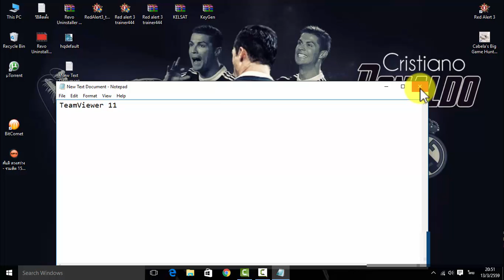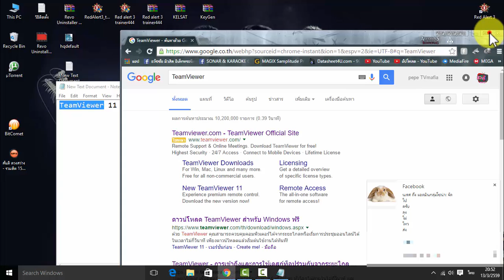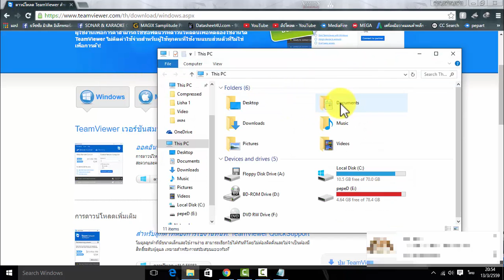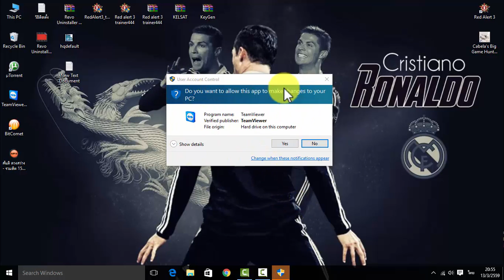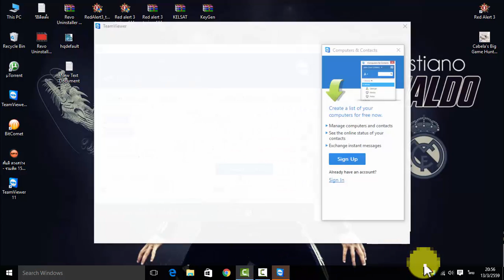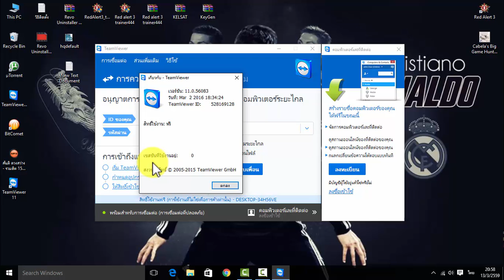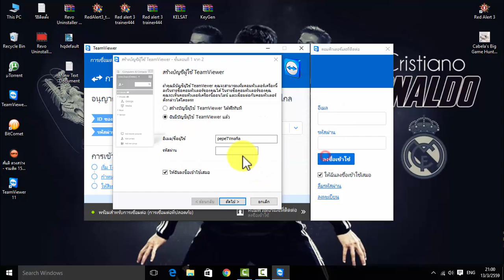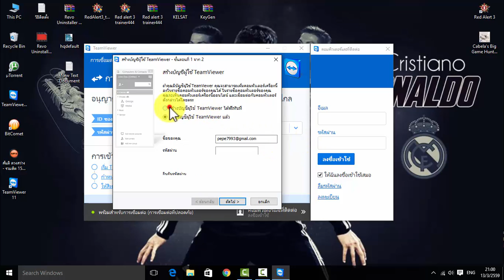แนะนำวิธีดาวน์โหลดและติดตั้ง TeamViewer 11 ถาวร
คลิปวีดีโอนี้จัดทำเพื่อทดสอบโปรแกรม มีตรงการละเมิดลิขสิทธิ์แต่อย่างใด
ผิดพลาดประการใดขออภัยไว้ณที่นี้ด้วย